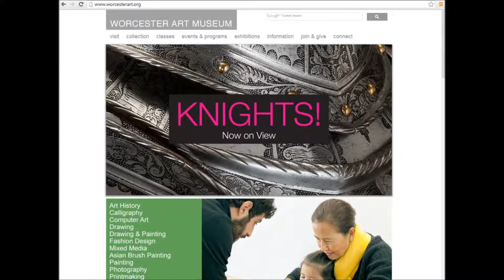Behind the Scenes with Adam Rozan of The Worcester Art Museum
Aired on Saturday, April 12, 2014 at 1 PM on WCRN 830AM.

Lisa welcomed Adam Rozan to the studio this week to discuss some exciting events coming up at The Hanover Theatre and The Worcester Art Museum. Adam is the Director of Audience Engagement at The Worcester Art Museum, and has played a large role in the introduction of the museum's newest exhibit, "KNIGHTS!". "KNIGHTS!" features pieces from the former Higgins Armory Collection along with pieces from The Worcester Art Museum's own collection. This exhibit also features Helmutt The Dog who acts as a tour guide through each phase of the exhibit. The Worcester Art Museum will have a table at the upcoming 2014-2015 Broadway Series Preview Party happening on May 1 at The Hanover Theatre. This free event will give attendees more information about subscribing to The Hanover Theatre's Broadway Series, as well as introduce party-goers to deals and promotions with other Worcester venues such as The Worcester Art Museum. Mark your calendars for this great event, and make your way to The Worcester Art Museum to check out the new "KNIGHTS!" exhibit!